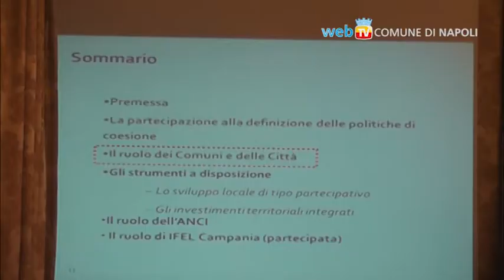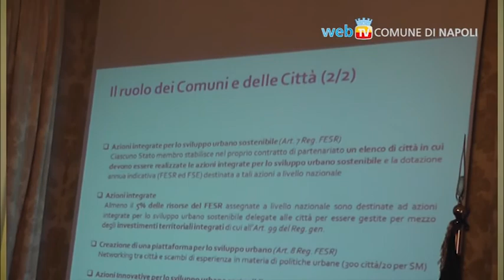Le novità nella gestione dei Fondi Comunitari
Le novità sulla programmazione dei fondi comunitari 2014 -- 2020. Questo l'oggetto del Seminario organizzato a Palazzo San Giacomo dall'assessore al Lavoro Enrico Panini.
Semplificate le procedure e molto innovative le linee di intervento con particolare riferimento al tema delle città, del lavoro e dell'occupazione.